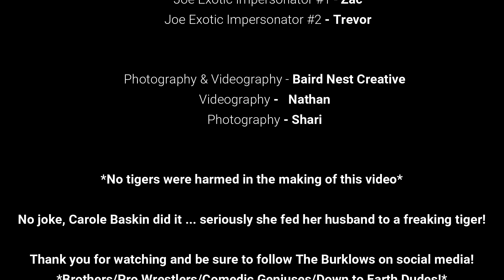The Burklows present: Joe Exotic - I Saw A Tiger (Parody)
Thank you Baird Nest Creative for doing all the photography and videography!